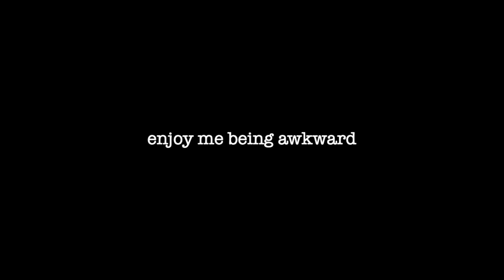Me Being Awkward for 4 Minutes Straight (2019 bloopers) Amber Greaves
Jeffree Star Concealer/Setting Powder unboxing

i hope you enjoy my weirdness. :)

xoxo,
Amber

Socials
👻 snap: ambergreaves